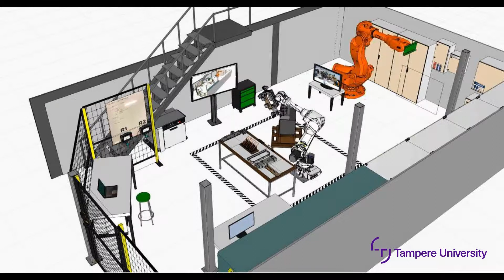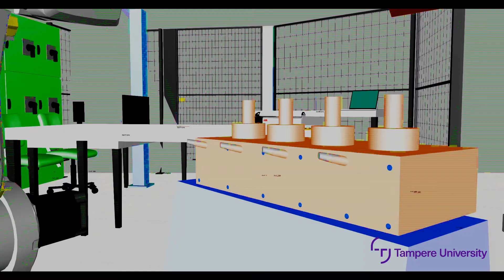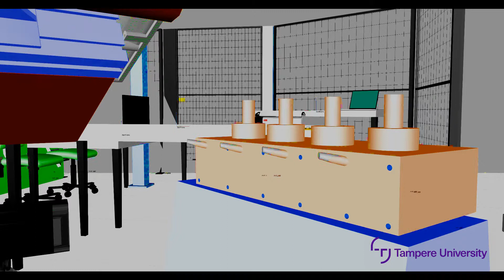Virtual Commissioning of Robot Systems 2019-1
Final seminar presentations from Tampere University course MEI-56506, Virtual Commissioning of Robot systems, spring 2019. The student project on this course is to program assembly tasks for an industrial robot. Parts to be assembled are first modelled and suitable part positioning or feeding systems is designed and manufactured. Suitable gripper system is selected and the needed gripper fingers are designed and 3D-printed. Assembly task is then simulated and the model is calibrated based on the real workcell environment. Finally programs are post-processed and tested in the real environment. This video shows the results presented at the course final seminar in May 2019.